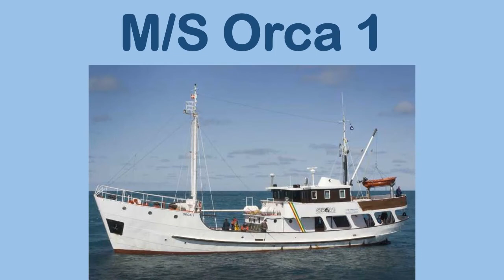Sea Fishing Charters & Tours Hirtshals Denmark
From Hirtshals, in the Northwest of Denmark, you can head out on a sea fishing trip on a fishing boat or tour boat that can run fishing trips from a few hours to several days. If you embark on a deep sea fishing trip, you have the chance to return with a great catch of cod, ling, Atlantic wolffish, haddock, pollack, gurnard, flatfish, and lumpfish, etc, with mackerel, salmon, and sea trout also possible during the season.